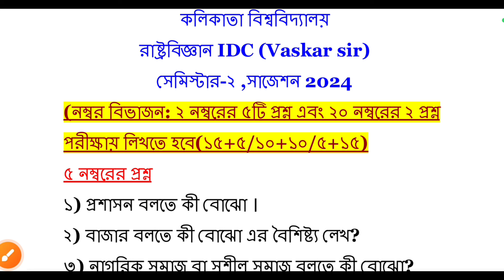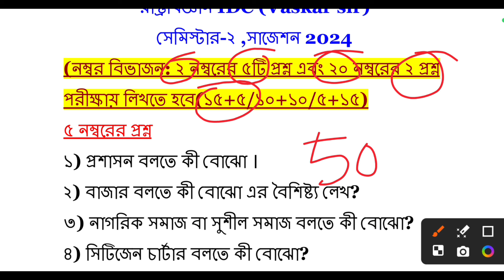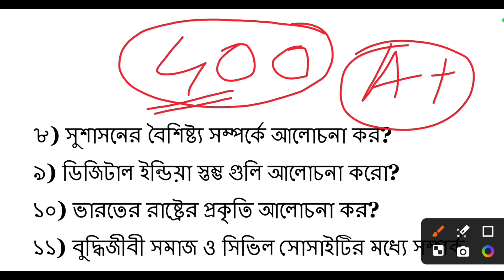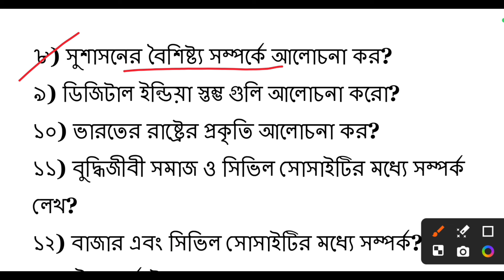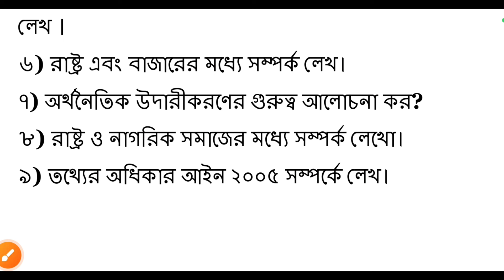CU 2nd semester IDC political science suggestions 2024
2nd semester IDC political science suggestion
2nd semester IDC political science syllabus 2024